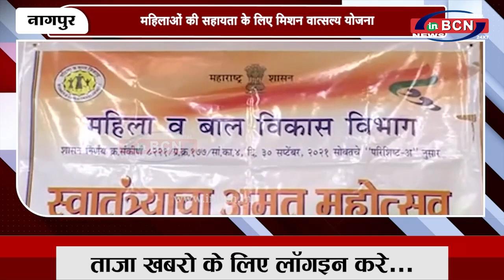महिलाओं की सहायता के लिए मिशन वात्सल्य योजना | INBCN NEWS